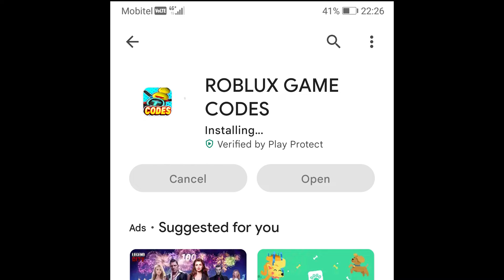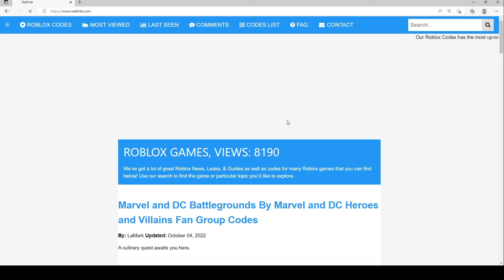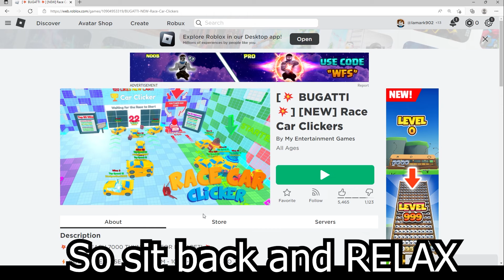NEW CODES [💥 BUGATTI 💥] [NEW] Race Car Clickers, Roblox GAME, ALL SECRET CODES, ALL WORKING CODES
In today's video I show you guys an updated list of all working, secret and new codes for [💥 BUGATTI 💥] [NEW] Race Car Clickers By My Entertainment Games in 2022! Make sure you watch till the end and enjoy!